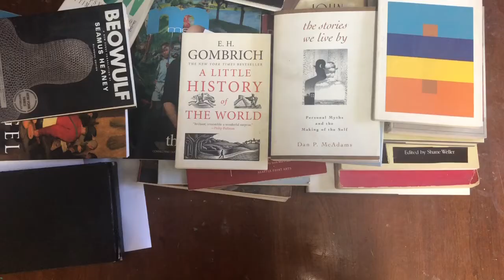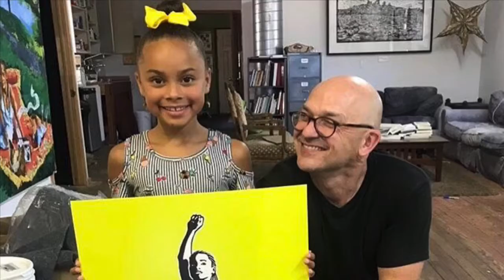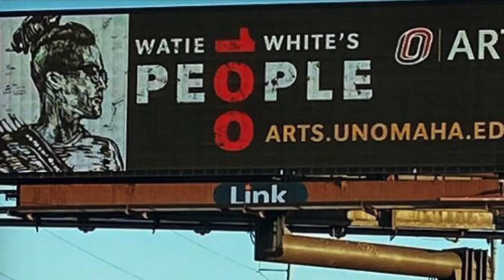MONA Visits - With Artist Watie White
Little Bohemia, a hand-made printing press, and artwork centered on social justice – join us as we visit the studio of Omaha artist, Watie White.